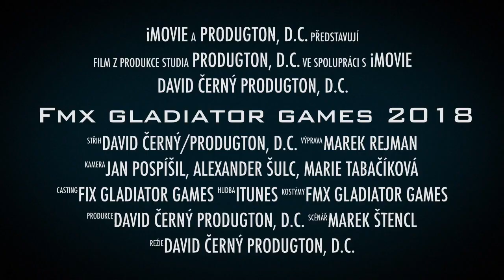Fmx gladiator games 2018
Popis videa Fmx gladiator games 2018